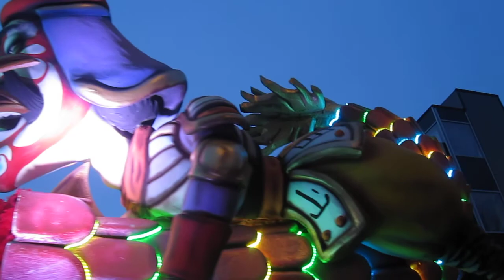Aalst Carnaval 2014 - Possensje Filmpje 2